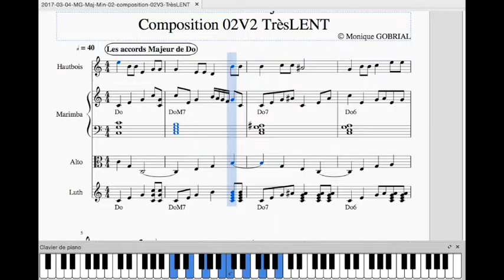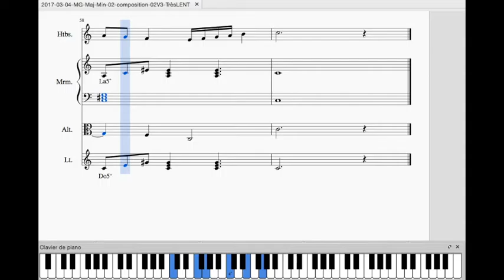2017 03 04 MG Maj Min 02 Compo 02V03 Marimba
Monique GOBRIAL's Composition on 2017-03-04 for Oboe, Marimba, Alto and Luth using MuseScore.